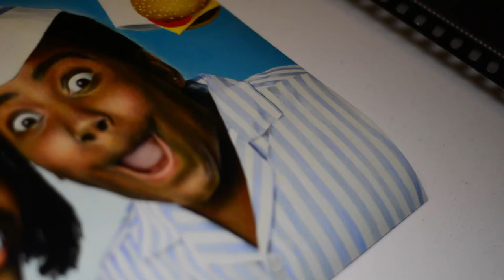Barbershop-real-time progress (earlier stages)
For the past few months, I have been working on a commission. So here are some clips of me working on the super tiny details in this portrait,. Tiny beard, tiny faces, tiny glasses, tiny shirt.

This piece has probably been the most challenging as far as drawing everything out, in the beginning stage.

Keep on the lookout for a video showing how I combine picture references, there is definitely a method to this haha.

Digital downloads of some of my work are also available, only $3 each!